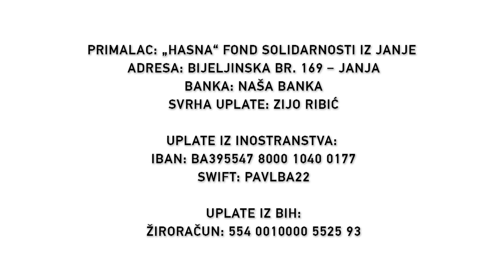Humanitarna akcija za Ziju Ribića: Do sada prikupljeno samo 12% sredstava! Idemo dalje!